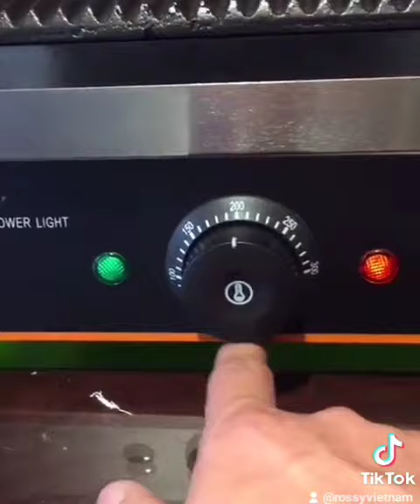máy ép bánh mì